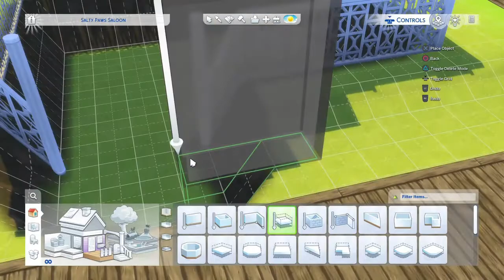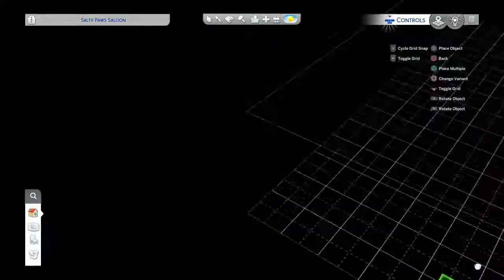SpeedBuild | Dock House | Sims4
My version of a cute dock house in The Sims 4.
You can find it in the gallery under LambPost666. I hoped you enjoyed the video and this is my first video so its really just to expierment with the video editing software.